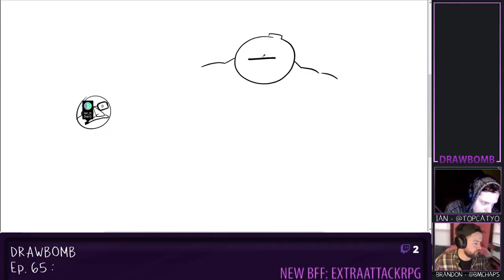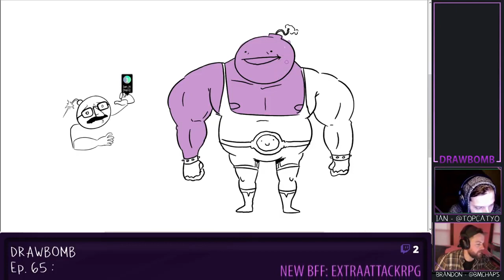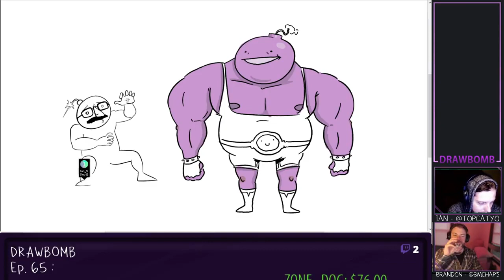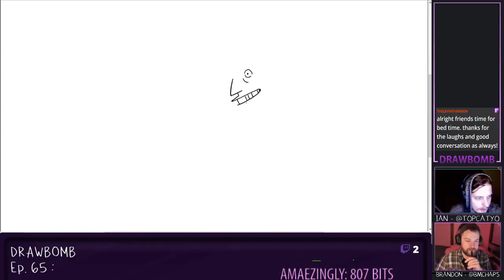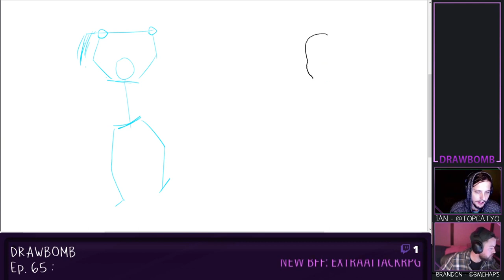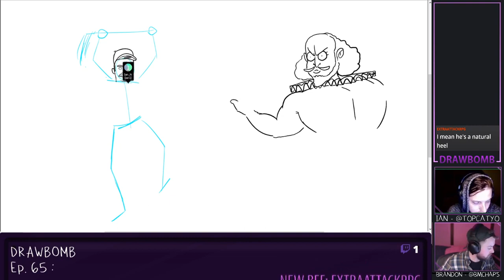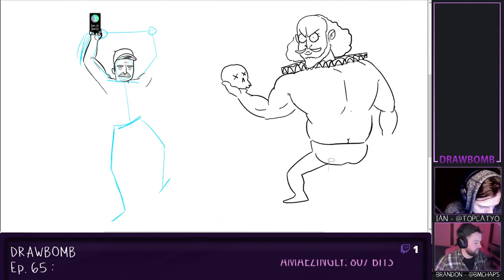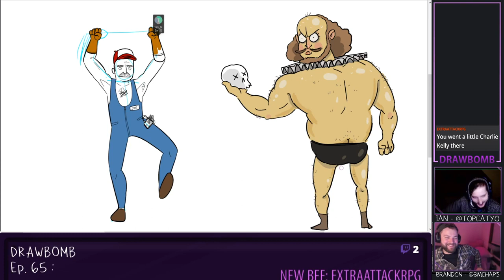Pretzel Mania - DrawBomb LIVE! Episode 65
Brandon and I watched Wrestlemania just the night before, so we discuss that and the usual junk, but mostly wrestling.

Be sure to check out DrawBomb LIVE!
Every Monday, 8PM Eastern Time